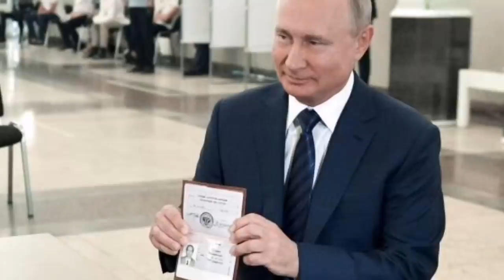Ռուսները եթերում հայերի համար սատկացրեցին ազերիներին. Սրանց սա քիչ էր